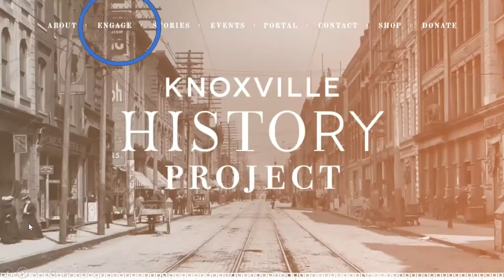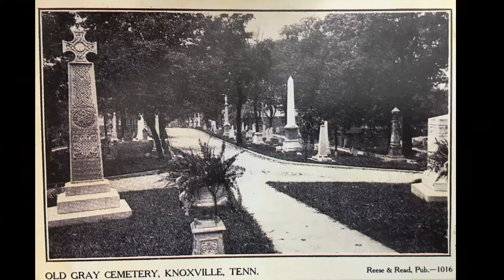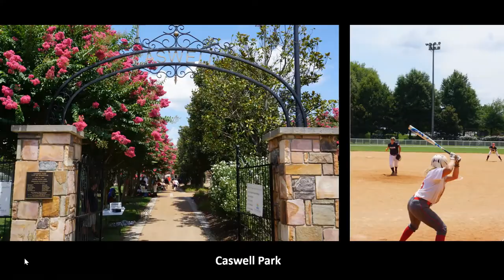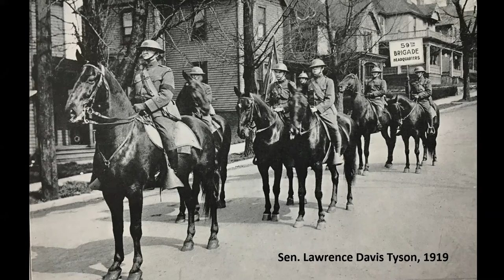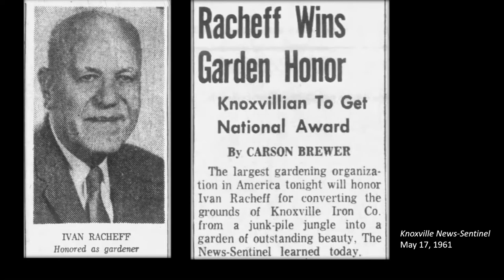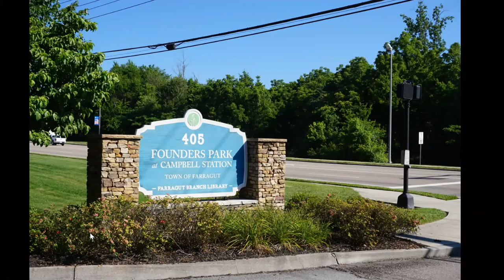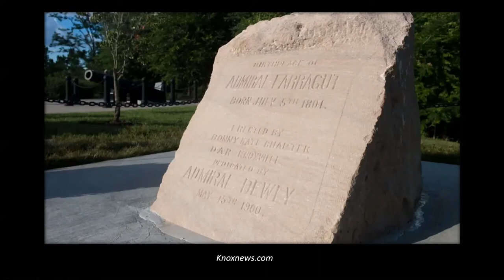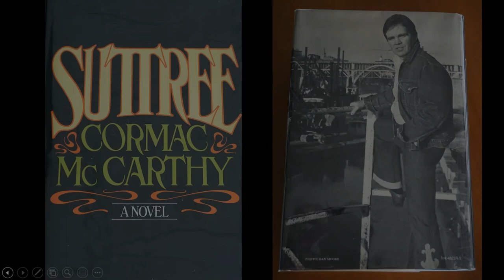Our Parks and Gardens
This summer, we're getting back out in public again, even if planned public events are still cant, so what better way to spend these lovely evenings than contemplating local gardens. On the 24th, you can enjoy a virtual tour of Knoxville's gardens from your air-conditioned and pest-free homes. Even gardening enthusiasts may not be aware of all the public and semi-public green spaces, from Lonsdale's Racheff Gardens to East Knoxville's Botanical Gardens. Just in time for summer, we'll be discussing what we know of them and the sometimes-exotic stories behind them.